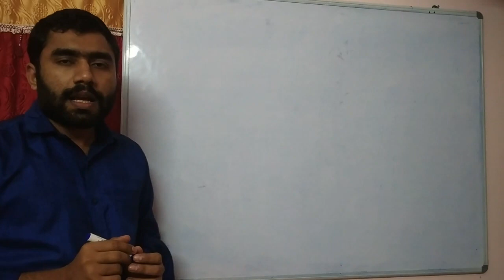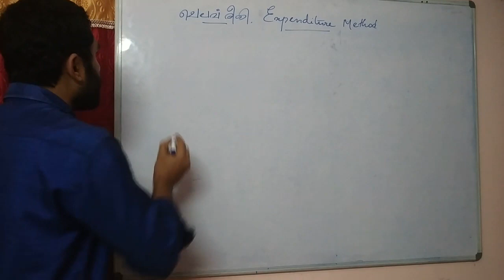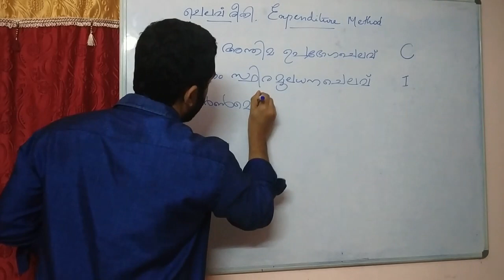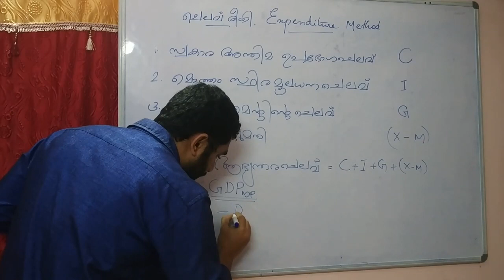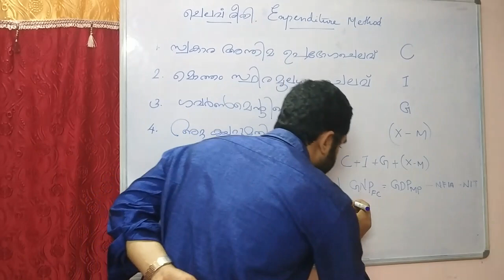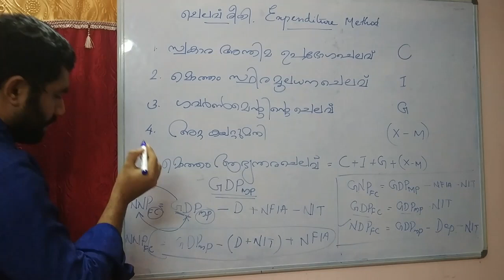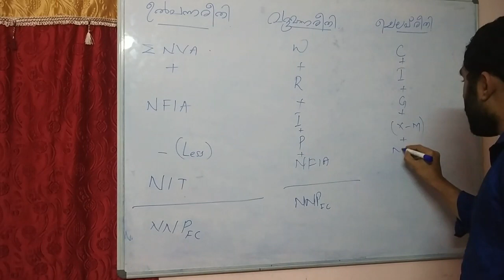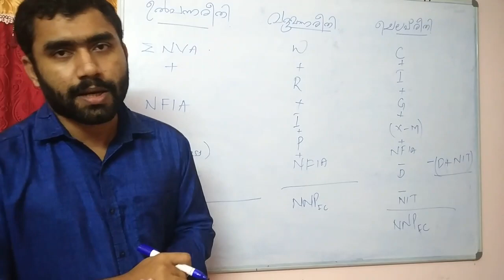ദേശീയ വരുമാനം കണക്കാക്കൽ/ PART III +2ECONOMICS EQUIVALENCY/ THULYATHA/ KERALA STATE LITERACY MISSION